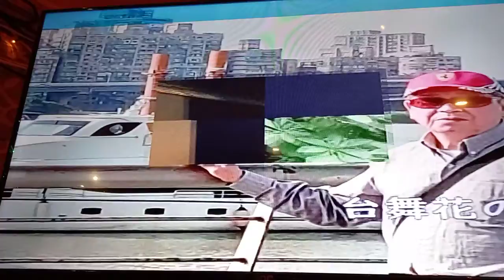陳天来カバー淚の花舞台(北島三郎)~198卡拉ok